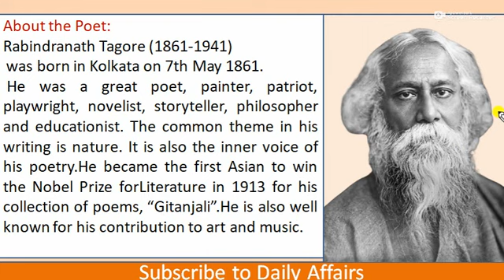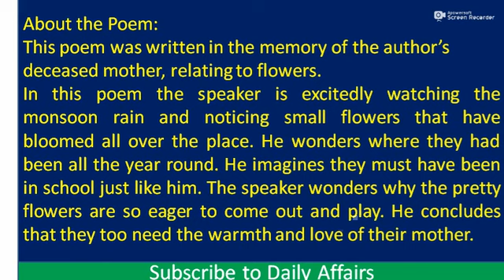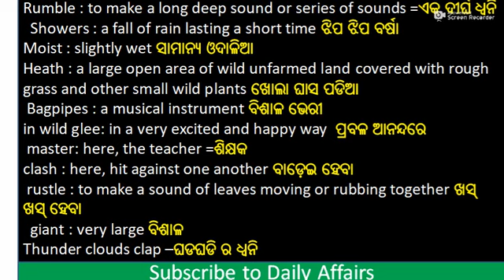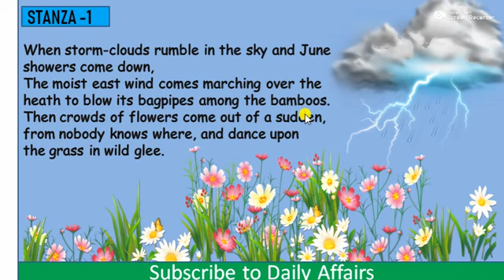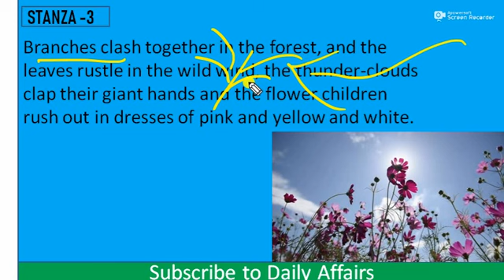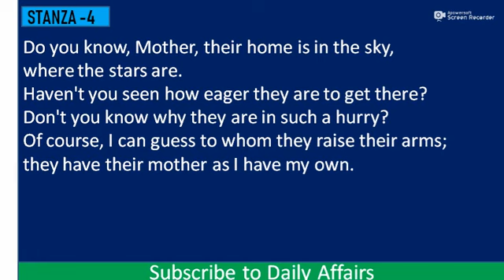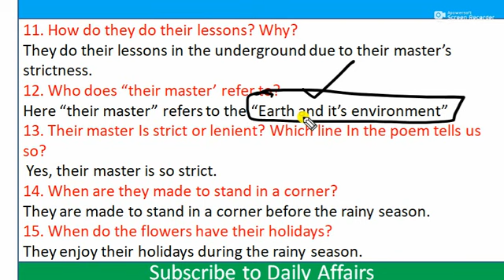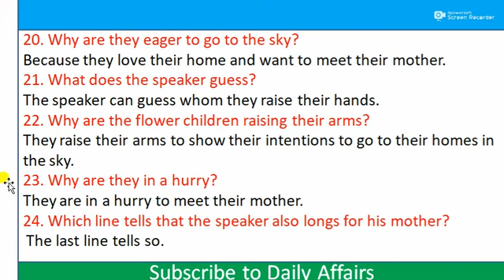The Flower School odia medium class 10